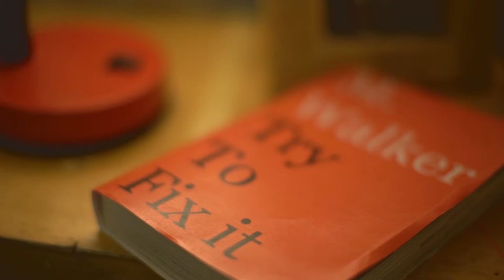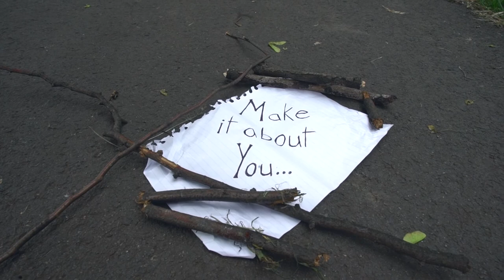Three common listening mistakes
We tend to think of communication as being all about talking. But listening is just as important. Here are three of the most common mistakes.